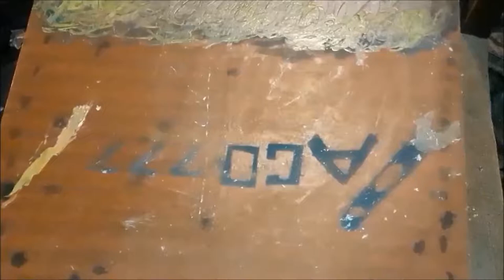ինչպես պատրաստել պարսատիկ փուչիկից / Как сделать Рогатка из шарика / Howe to make POCKET SHOT